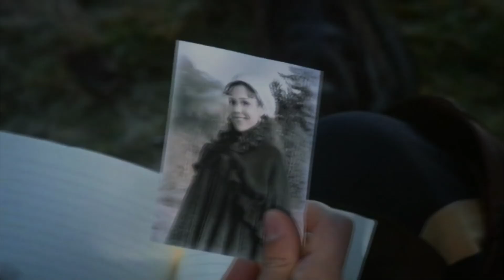Jack & Elizabeth - Arms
Thought I'd try again since some didn't like my first try. I love this couple they make me feel all gooey like a chocolate chip cookie! Lol Enjoy